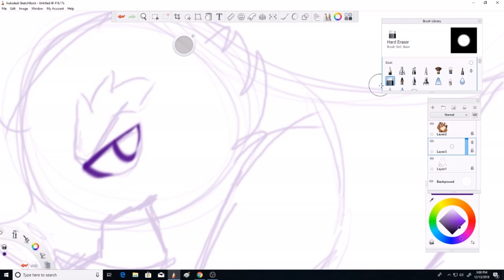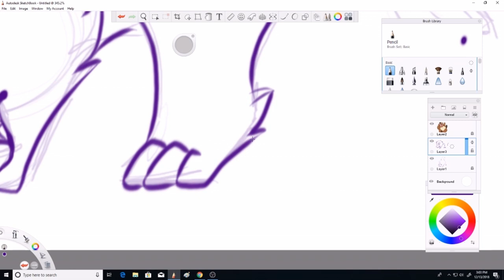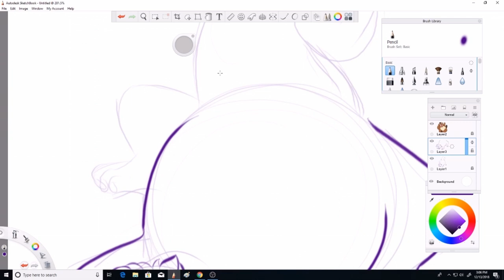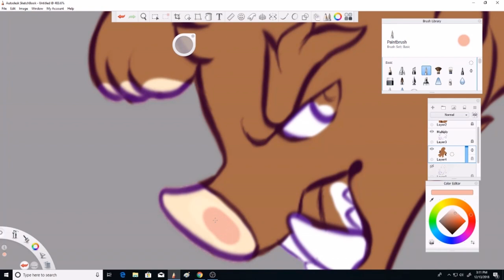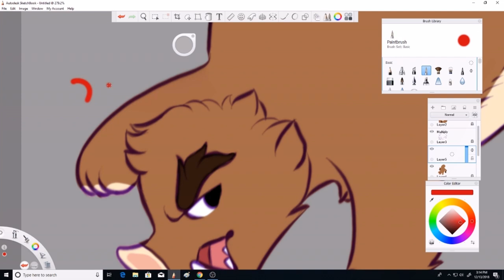Gumbo speedpaint!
Gumbo is owned by ground-lion

Chimereons are a closed species!